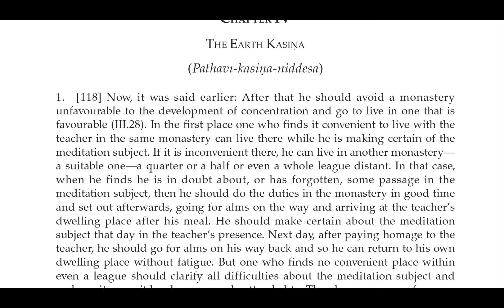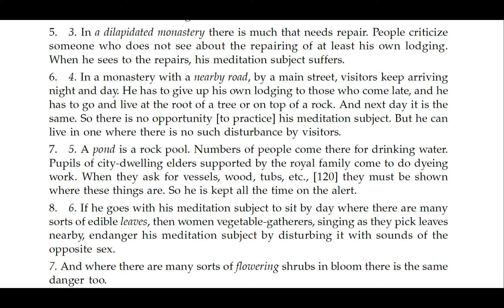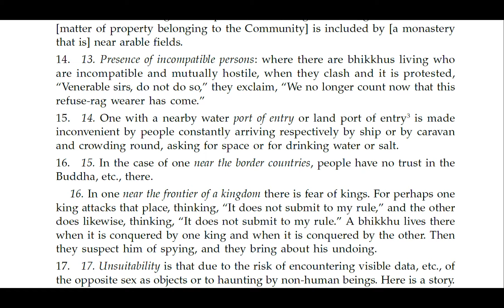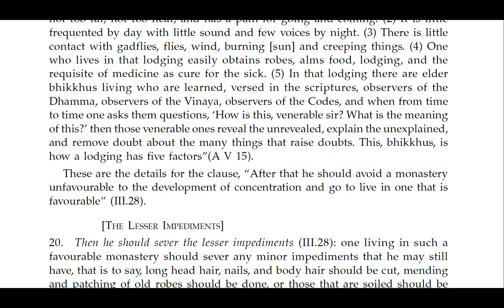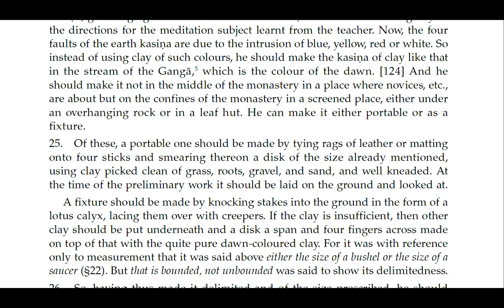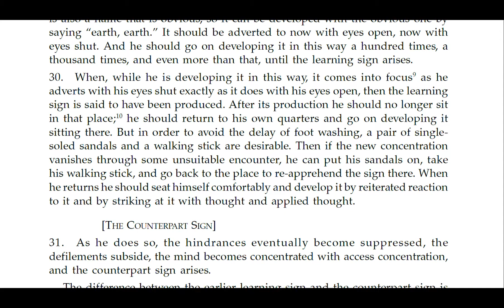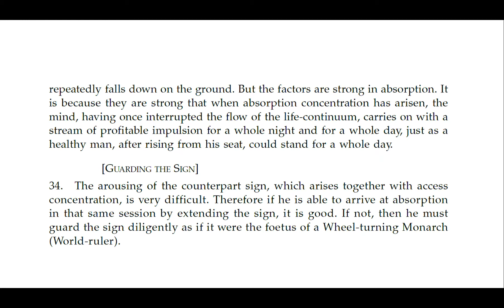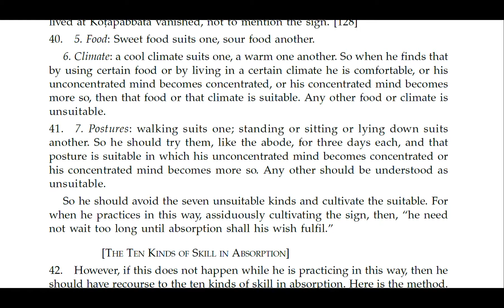pa_023_c4_001_PathofPurification2011_video.pdf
pa_023_c4_001_PathofPurification2011_video.pdf (SECURED) - Adobe Acrobat Pro 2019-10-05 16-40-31.mp4
The Path of Purification
(Visuddhimagga)
by
Bhadantácariya Buddhaghosa
Translated from the Pali by
Bhikkhu Ñáóamoli